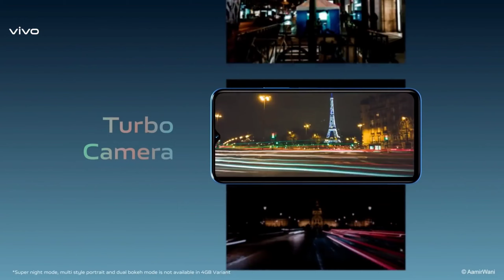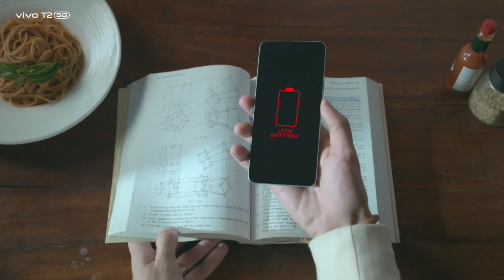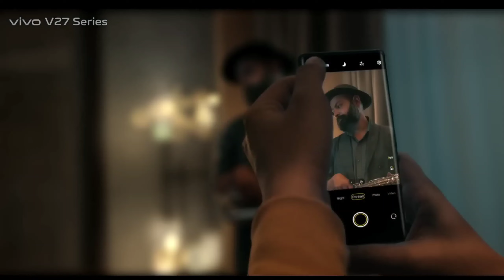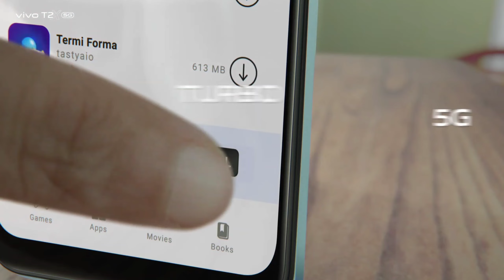Best Vivo Phone Under 20000 || Best Vivo Powerful gaming phone under 20000 || Gadgets Duniya || 5G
Hello Friends aaj ki iss video me hamene discuss kare hai vivo ke 5 best smartphones ke bare mein Jo aate hain 2023 me with best camera and performance specifications so jaiye aur dekhiye puri video ko details se janne ke liye .

Gadgets duniya, gadgetsduniya, Gadgets Duniya hindi,gadget dunia

1. Best Vivo Phone under 20000
2. Best vivo phone under 20000 in India
3. best vivo phone under 20000 in india 2023
4. best vivo phone under 20000 5g
5. top 5 best vivo gaming phone under 20000
6. best vivo camera phone under 20000
7. best vivo Powerful gaming phone under 20000
8. best gaming vivo phone under 20000
9. best vivo gaming phone under 20000
10. top 5 vivo phone under 20000
11. best vivo smartphone in 2023
12. top 3 vivo phones under 20000
13. best vivo 5g phone under 20000 in india 2023
14. top 5 vivo phone under 20000 5g
15. top 5 best vivo gaming phone under 20000
16. best vivo 5g phone under 20000 in india 2023
17. best vivo phones 2023 under 20000
18. best vivo 5g phone under 20000
19. top 5 best vivo smartphone under 20000
20. top 5 vivo phones under 20000
21. Top 5 Vivo Phones Under 20000 in india
22. vivo smartphone under 20000